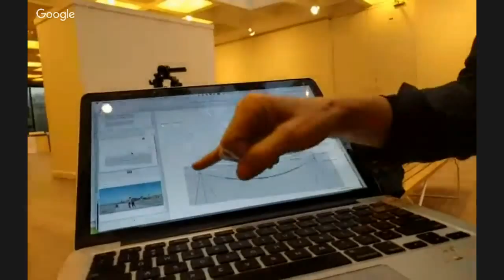Connecticut College photo shoot